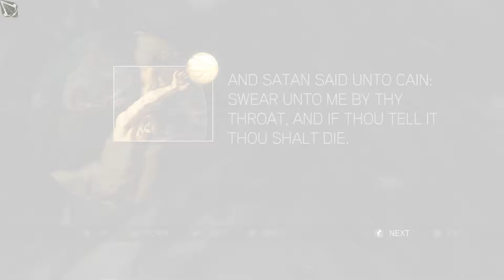Asapps Plays Assassin's Creed 2: Episode 22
Asapps plays Assassin's Creed 2